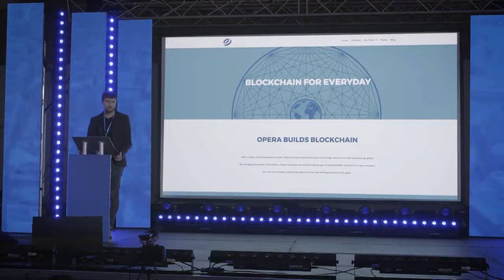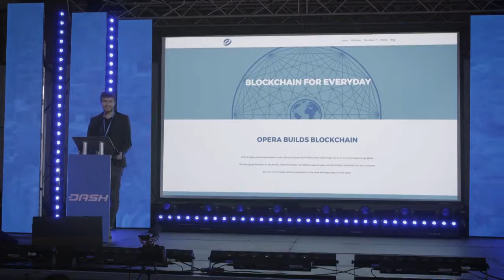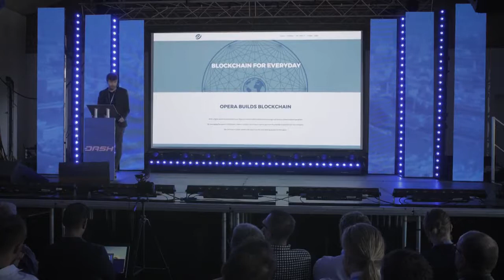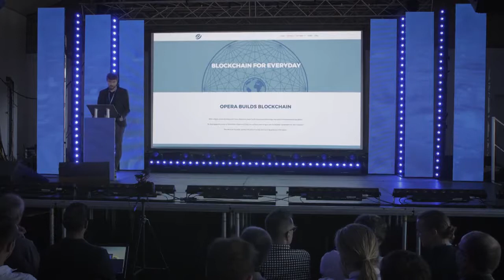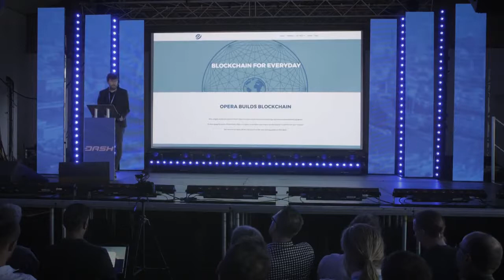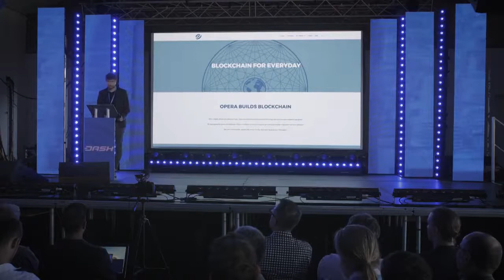Darren Dineen - Festy - The Dash Conference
The Dash Conference London - Summary (Sept 24th 2017)